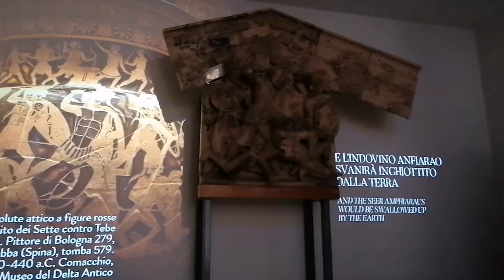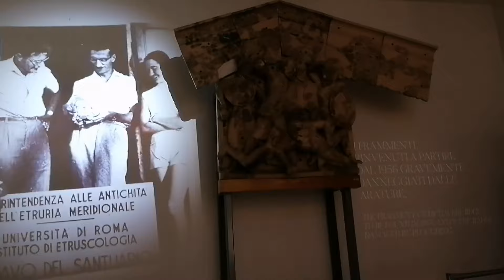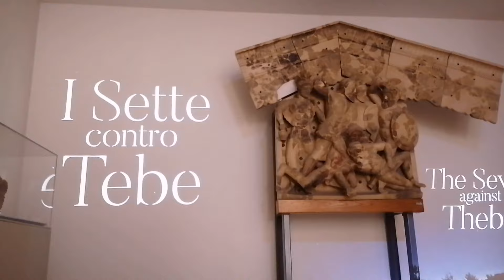Etruščanski muzej u Rimu